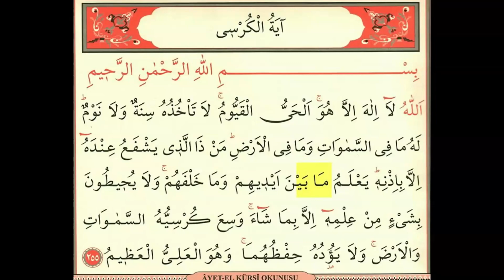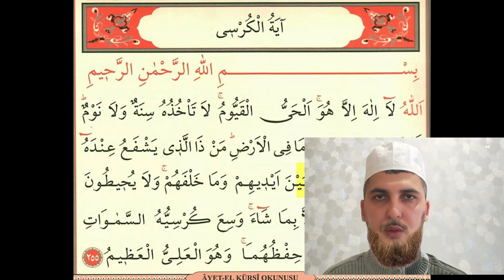Incredible benefits of Ayetel course - Continue reading every day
Arabic pronunciation -
Bismillahirrahmânirrahîm.
Allâhü lâ ilâhe illâ hüve’l-hayyü’l-kayyûm,
lâ te’huzühû sinetün ve lâ nevm,
lehû mâ fi’ssemâvâti ve mâ fi’l-ard,
men-ze’l-lezî yeşfe’u ‘indehû illâ bi-iznih,
ya’lemü mâ beyne eydîhim ve mâ halfehüm,
ve lâ yuhîtûne bi-şey’in min‘ılmihî illâ bimâ şâe, vesi’a kürsiyyühü’s-semâvâti ve’l-ard ve lâ yeûdühû hifzuhumâ ve hüve’laliyyü’l-azîm.

translation - meaning
Meaning of Ayetel Kursi
Allah, there is no god but Him; He is alive, the existence of everything depends and depends on Him.
He neither feels sleepy nor sleeps.
Whatever is in the heavens and the earth belongs to Him.
No one can intercede with Him without His permission.
He knows what is before them and what is behind them.
No one can contain anything from His knowledge - except whomever He wishes.
His throne includes the heavens and the earth.
It would not be difficult for him to protect them.
He is supreme, absolutely great.